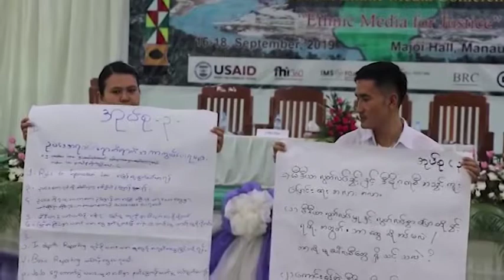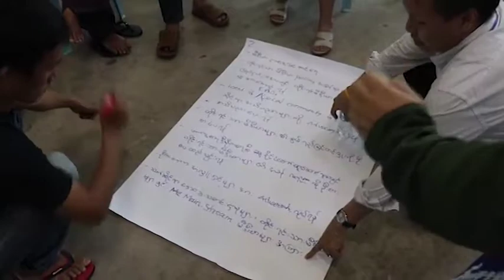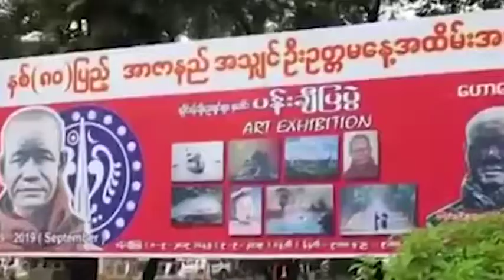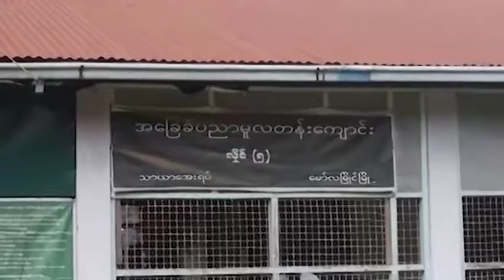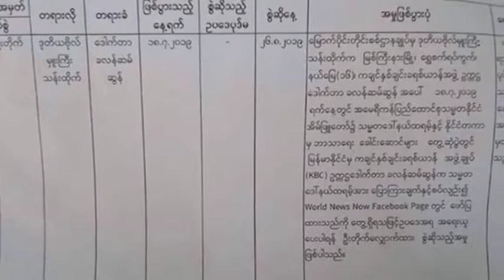တိုင်းရင်းမီဒီယာအခန်းကဏ္ဍ အရေးကြီးသည်ဟု ကချင်ပြည်နယ်ဝန်ကြီးချုပ်ပြောဆို(စက်တင်ဘာလ ၂၃၊ ၂၀၁၉)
မွန်၊ ကရင်နဲ့ ပအိုဝ့်တိုင်းရင်းသားစာပေသင်ကြားပေးနေတဲ့ ဆရာ/ဆရာမခန့်အပ်မှု မွန်ပြည်နယ်ရှိ အစိုးရစာသင်ကျောင်းတွေမှာ လျော့နည်းလာတယ်လို့ ဆိုပါတယ်။
တိုင်းရင်းမီဒီယာတွေရဲ့ အခန်းကဏ္ဍ အရေးက​ြီးတယ်လို့ ကချင်ပြည်နယ် ဝန်ကြီးချုပ်က သတ္တမအကြိမ် တိုင်းရင်းမီဒီယာညီလာခံမှာ ပြောဆိုလိုက်ပါတယ်။
ဆရာတော်ဦးဥတ္တမနေ့ အထိမ်းအမှတ် အခမ်းအနားကို ရန်ကုန်မြို့နဲ့ ရခိုင်ပြည်နယ်မှာ လွတ်လပ်စွာ ကျင်းပခွင့် မရခဲ့ပါဘူး။